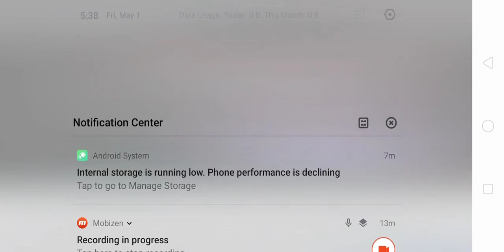Papa's Sushiria To Go Day 8: Cherry Blossom Festival, Tohru, Unagi and Narutomaki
Papa's Bakeria To Go Day 8
Rank 6
Holiday: Cherry Blossom Festival
Unlocked Character: Tohru
Unlock Filling: Unagi
Unlocked Topping: Narutomaki